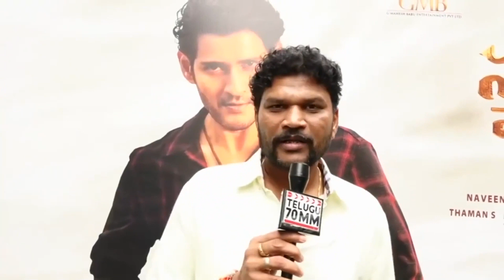Hit 2 Movie Public Talk | Hit 2 Movie Movie Review | Adivi Sesh | Natural Star Nani | Telugu 70MM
HIT 2  క్లైమాక్స్ లీక్ చేసిన పబ్లిక్
HIT 2 Public Talk